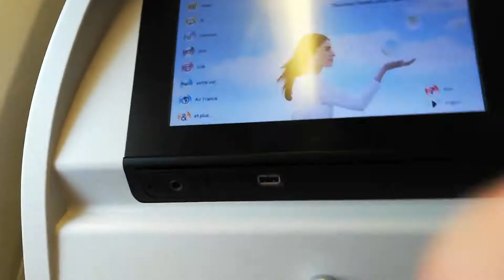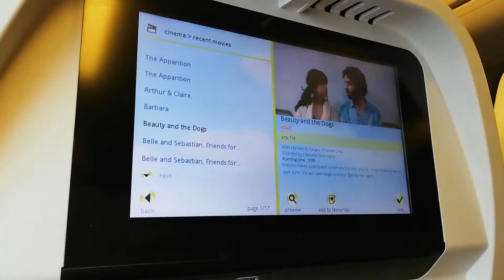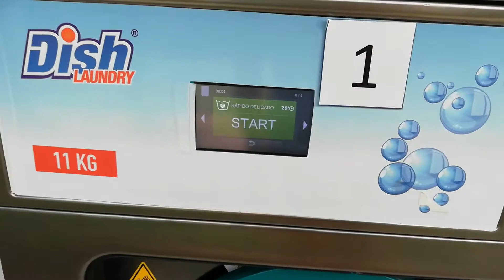camino a eshpaña 2018 - 27